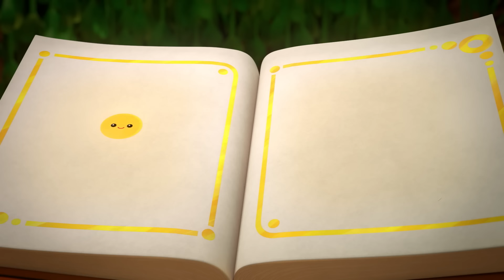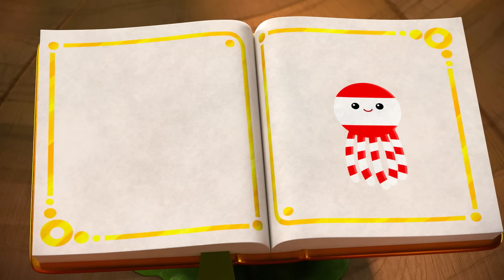الأميرة غريزيلدا تصنع روبوتًا عملاقًا! 🤖👑 6 حلقات كاملة 🌈 ترو ومملكة قوس قزح 🌈